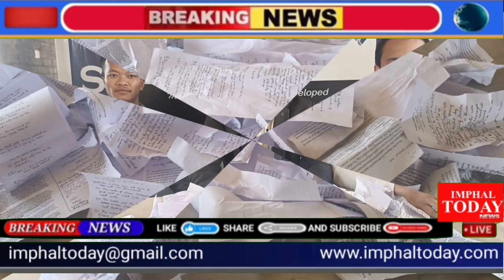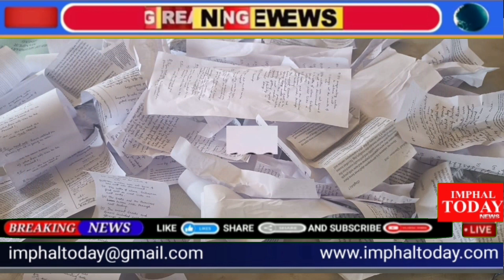School gi Toilet ta Leiramba Answer Key ga Ngasigi Question ga Serial Chap Manaramle